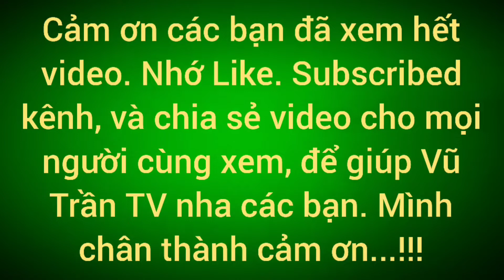Vũ Trần TV ..Cách Làm Ốc Bươu Nhồi Thịt Hấp Cách Thủy /Săn bắt Hậu Giang/